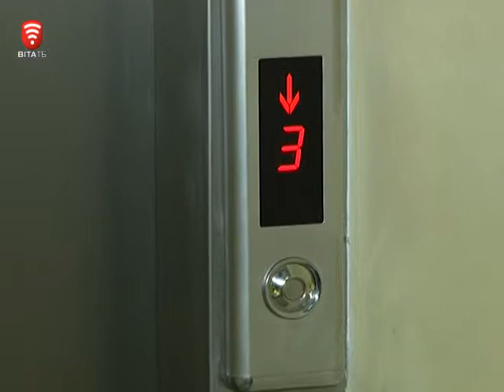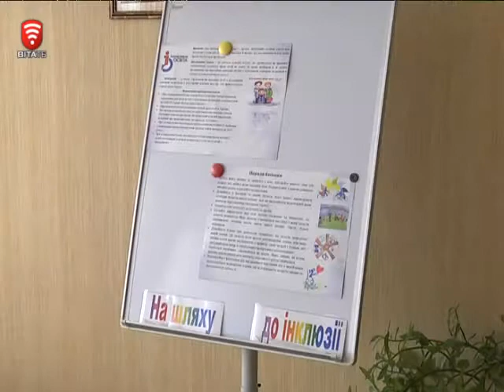Телеканал ВІТА новини 2014-11-14 Ліфт у школу - навчання без проблем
Навчання без обмежень - у 6-й школі стало можливим і для дітей з фізичними вадами. Спеціально для них встановили ліфт. Він повністю пристосований для людей з особливими потребами та вадами зору. До того ж може працювати навіть у разі відключення електрики.